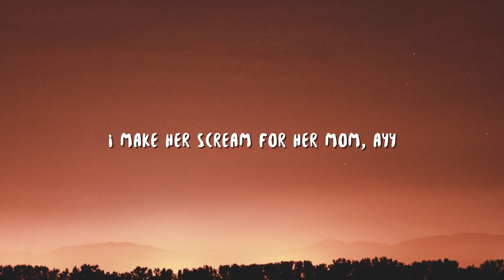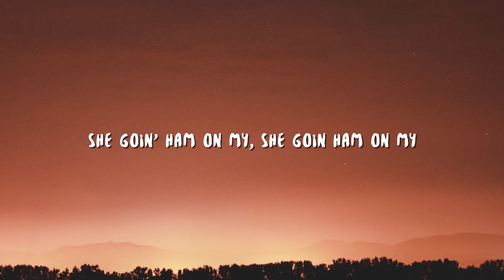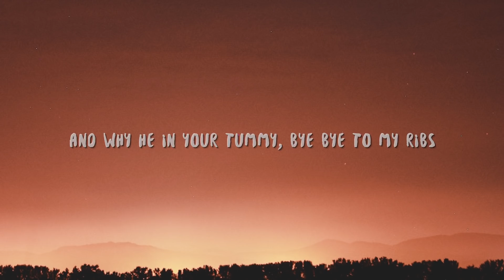StarBoi3 & Doja Cat - D*ck (Lyrics) "I'm going in tonight"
StarBoi3 & Doja Cat - D*ck (Lyrics) is a lyric video for "D*ck” by StarBoi3 & Doja Cat. The Soundcloud rapper from New Jersey collaborates with MTV New Artist of the Year, Doja Cat, for a very graphic and explicit song “D*ck”. Produced by the French producers SoFLY & Nius, the track has a melodic, heavy bass beat.

Starboi3 talks about his actions with a particular while Doja Cat talks about her thoughts when she sees a pen*s.

StarBoi3 & Doja Cat - D*ck (Lyrics)

[StarBoi3]
Dick, dick
Dick, dick
Dick, dick
Dick

[StarBoi3]
Usin' no hands on my dick, ayy

[StarBoi3]
Make some plans with my dick

[Doja Cat]
I'd like a side of the pickle
And them bitches is gutted 'cause I took they Jim
How is that possible? Give me a Kim
Turn him to a dummy 'cause I got him stiff

Lyric video for "D*ck" by StarBoi3, Doja Cat